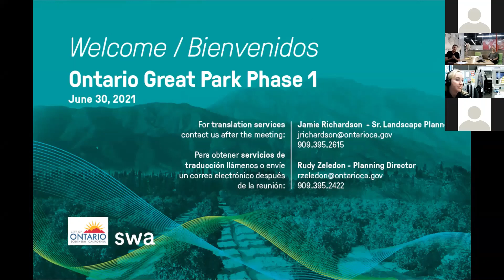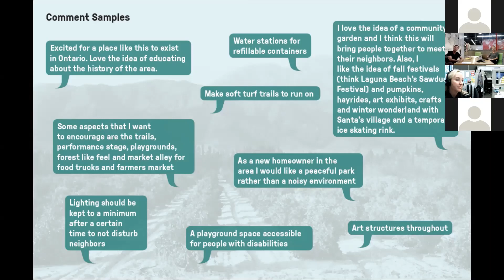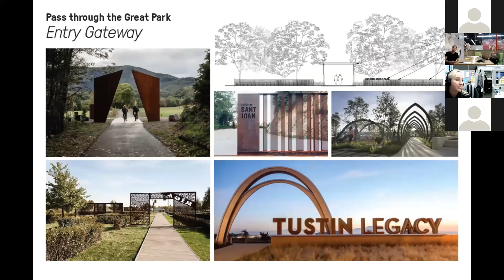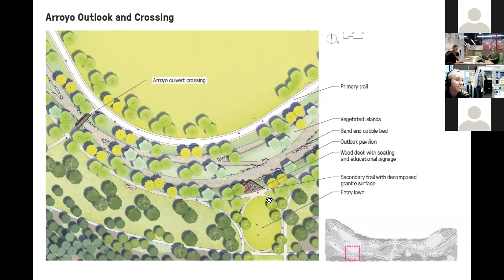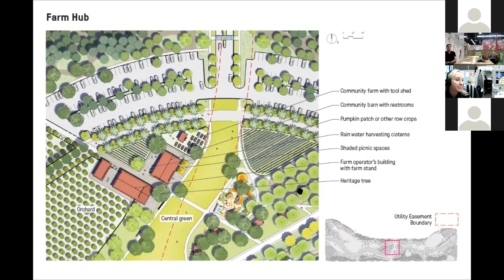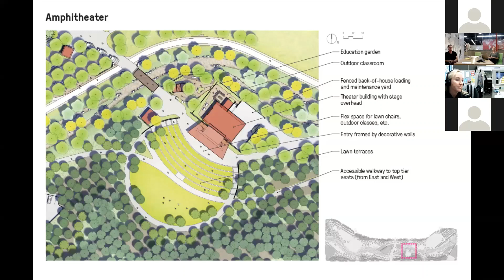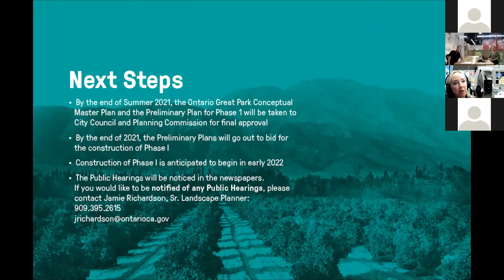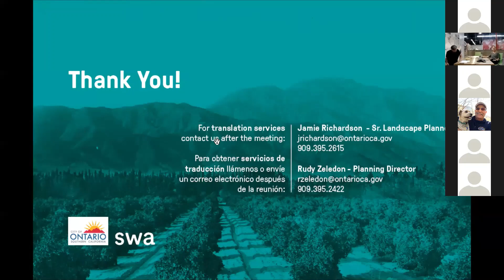Ontario Grand Park - Phase 1 Community Workshop 2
The Planning Department held a second virtual Community Meeting via Zoom on Wednesday, June 30, 2021, to discuss and answer questions on the final preliminary design plan for Phase 1 of the Ontario's Grand Park.